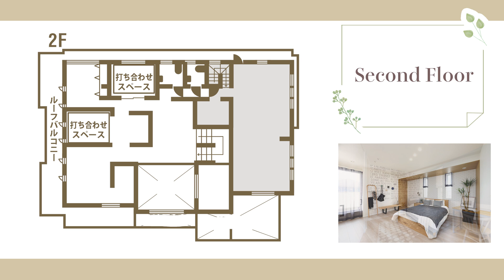【ルームツアー】趣味が充実する土間のある家｜ガーデニングやサイクリングも楽しめる土間スペース、カフェスタイルのキッチンも必見！【兵庫県 加古川南営業所】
サイクリングに、キャンプ、ガーデニングと趣味を楽しむためのスペースとして
最適な土間スペースのある兵庫県の加古川南営業所をご紹介！

室内も工夫が満載です。
ダイニング・キッチンと床面の高さを変えて空間を分け、
吹抜を設けた開放的なリビングや、お子さんの遊び場としても使えるリビング横のハーフ収納、
書斎などいろいろな使い方ができるスキップフロア、シアタースペース仕立ての小屋裏など、
夢が広がる空間がいっぱいです。
ダイニングと一体となる小上がりの和室、洋服以外にも多くの物が収納できる
ウォークインクローゼット付きの寝室なども見どころです。
まるでカフェのようなキッチン空間やサステナブルな素材を使用している点など
前田さんの注目ポイントもぜひ、動画でご確認ください！

【動画目次】
0:00  ダイジェスト
0:26  オープニング&外観
1:15  1F間取り紹介
1:22  エントランス
3:12  キッチン
5:29  リビングルーム
8:11  ワークスペース
8:45  2F間取り紹介
9:03  寝室
10:02  キッズルーム
10:50  小屋裏収納 & シアタースペース
11:43  エンディング & フラワーアレンジメント